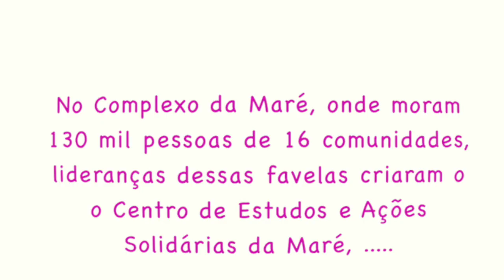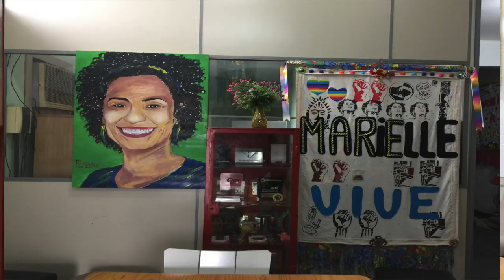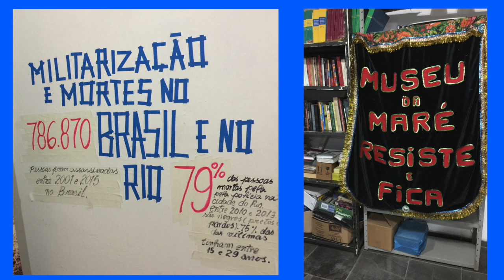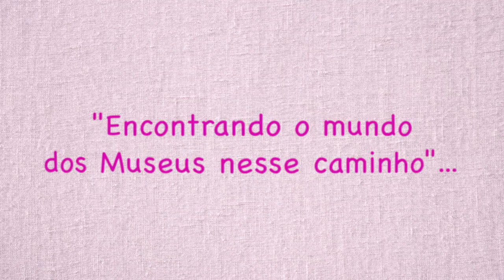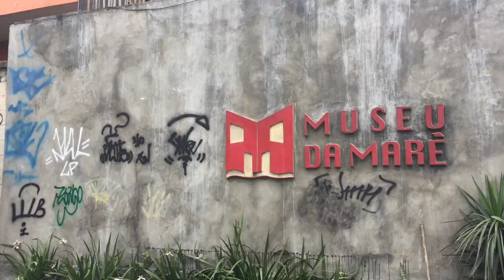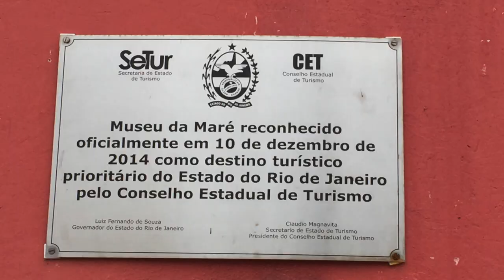Digitais Femininas - Claudia Rose e o Museu da Maré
As Digitais Femininas faz sua homenagem à Marielle Franco, trazendo em seu 8º vídeo o depoimento da professora de historia, Claudia Rose, coordenadora do Museu da Maré.